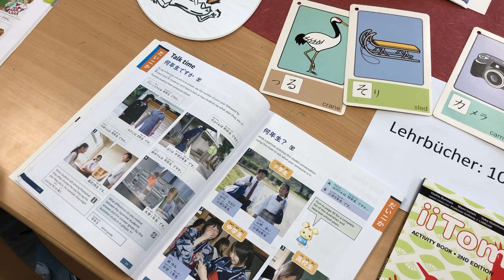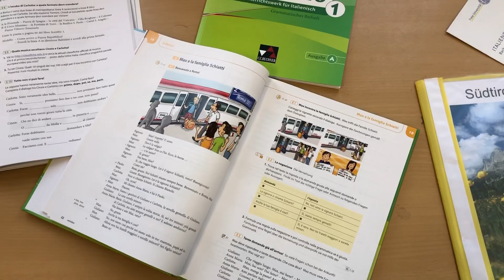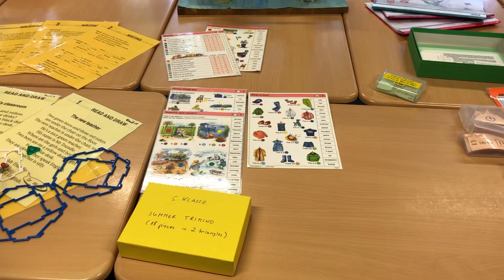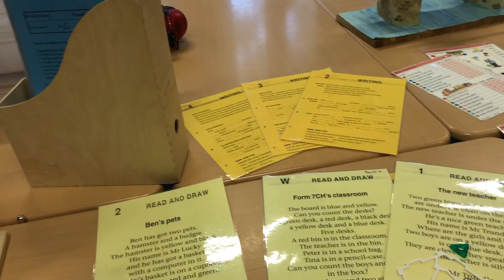Gymnasium Düsseldorf ドイツにいる日本人。日语已经是德国中学第二外语了，中文呢？文化自信？